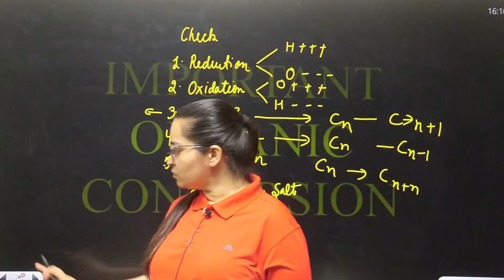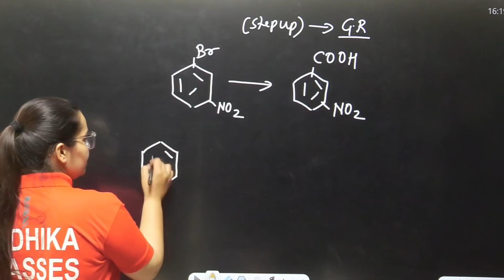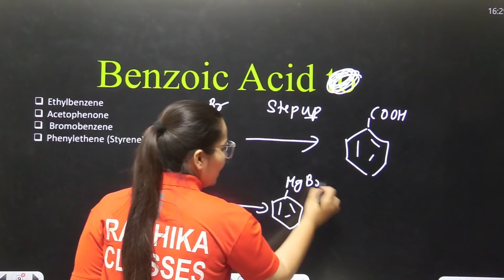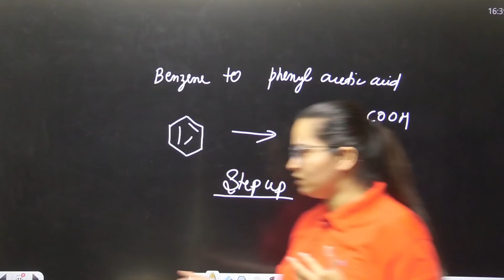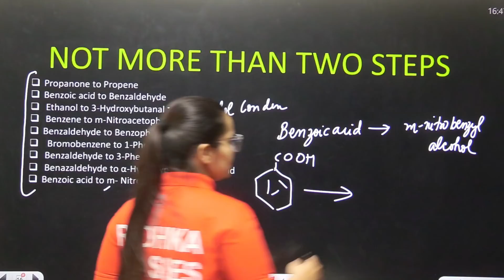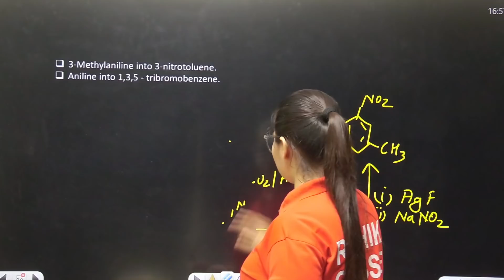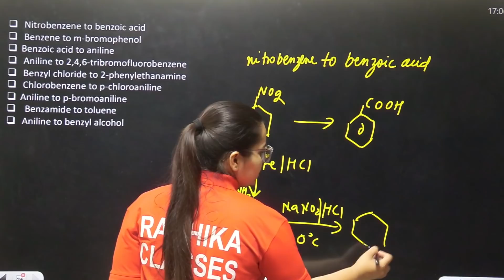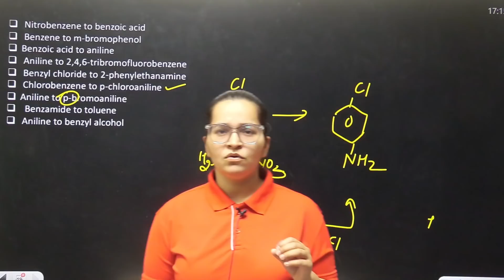Most Important Organic Conversion Class 12th Chemistry Term 2 CBSE Boards